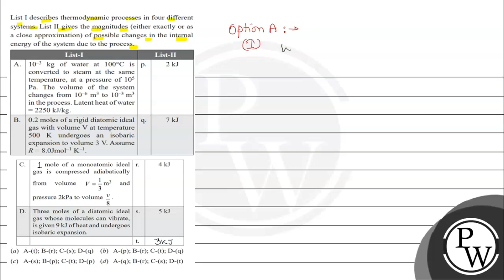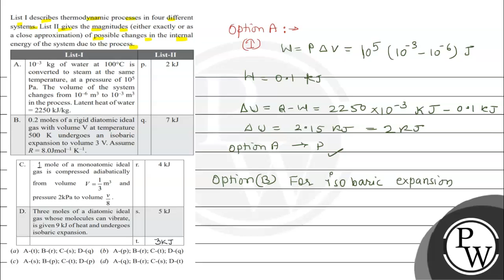List I describes thermodynamic processes in four different systems. List II gives the magnitudes...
List I describes thermodynamic processes in four different systems. List II gives the magnitudes (either exactly or as a close approximation) of possible changes in the internal energy of the system due to the process.
\begin{tabular}{|l|l|l|r|}
\hline A. & \multicolumn{1}{|c|}{ List-I } & \multicolumn{2}{|c|}{ List-II } \\
\hline & \( \begin{array}{l}-3 \mathrm{~kg} \text { of water at } 100^{\circ} \mathrm{C} \text { is } \\
\text { converted to steam at the same } \\
\text { temperature, at a pressure of } 10^{5} \\
\text { Pa. The volume of the system } \\
\text { changes from } 10^{-6} \mathrm{~m}^{3} \text { to } 10^{-3} \mathrm{~m}^{3} \\
\text { in the process. Latent heat of water } \\
=2250 \mathrm{~kJ} / \mathrm{kg} \text {. }\end{array} \) & \( 2 \mathrm{~kJ} \) \\
\hline B. & \( \begin{array}{l}0.2 \text { moles of a rigid diatomic ideal } \\
\text { gas with volume } \mathrm{V} \text { at temperature } \\
500 \mathrm{~K} \text { undergoes an isobaric } \\
\text { expansion to volume } 3 \mathrm{~V} \text {. Assume } \\
R=8.0 \mathrm{Jmol} \mathrm{K}^{-1} \text {. }\end{array} \) & & \\
\hline
\end{tabular}
\begin{tabular}{|l|l|l|l|}
\hline C. & \( \begin{array}{c}1 \text { mole of a monoatomic ideal } \\
\text { gas is compressed adiabatically } \\
\text { from volume } \quad V=\frac{1}{3} \mathrm{~m}^{3} \quad \text { and } \\
\text { pressure } 2 \mathrm{kPa} \text { to volume } \frac{v}{8} \cdot\end{array} \) & \( 4 \mathrm{~kJ} \) \\
\hline D. & \( \begin{array}{l}\text { Three moles of a diatomic ideal } \\
\text { gas whose molecules can vibrate, } \\
\text { is given } 9 \mathrm{~kJ} \text { of heat and undergoes } \\
\text { isobaric expansion. }\end{array} \) & \( \mathrm{s.} \) & \( 5 \mathrm{~kJ} \) \\
\hline & t. & \\
\hline
\end{tabular}
(a) \( \mathrm{A}-(\mathrm{t}) ; \mathrm{B}-(\mathrm{r}) ; \mathrm{C}-(\mathrm{s}) ; \mathrm{D}-(\mathrm{q}) \)
(b) \( \mathrm{A}-(\mathrm{p}) ; \mathrm{B}-(\mathrm{r}) ; \mathrm{C}-(\mathrm{t}) ; \mathrm{D}-(\mathrm{q}) \)
(d) \( \mathrm{A}-(\mathrm{q}) ; \mathrm{B}-(\mathrm{r}) ; \mathrm{C}-(\mathrm{s}) ; \mathrm{D}-(\mathrm{t}) \)